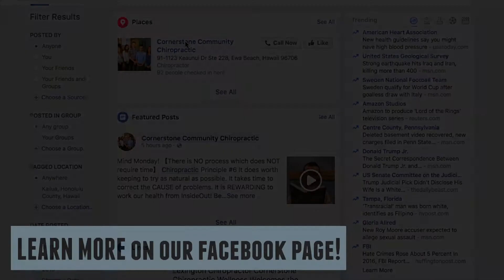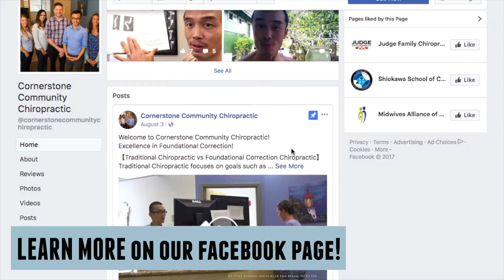Highlight of Dr. Chad's Chiropractic Mission's Trip